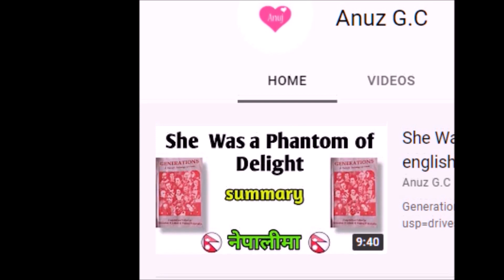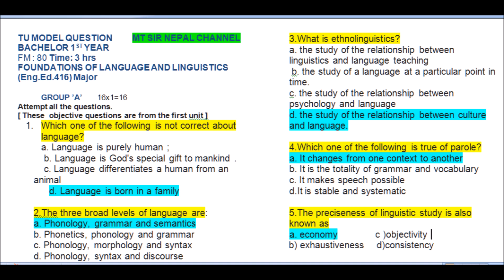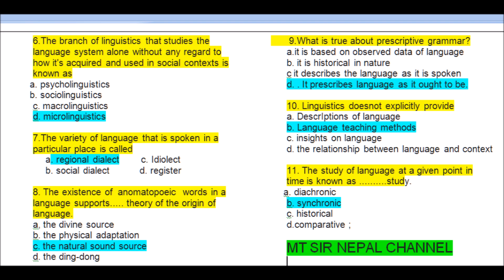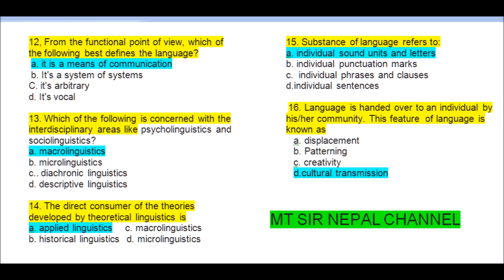Linguistics B.ed first year Objective questions solution set 1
Foundations of language and Linguistics Tu solution for objective questions
We make special videos for class 11, class12 Compulsory english ,bachelor or B.Ed Linguistics major english,B.ed Compulsory english,  other english related topics on grammar like- adjectives,tense, verbs ,sound and sound system etc.We make  question Answers solution for class 11 ,class11,TU question Answers solution for B.ed , Bbs and other exam related topics like- essay,letters,movie review ,book review ,play review etc ,these all english materials in one channel. Thank you.